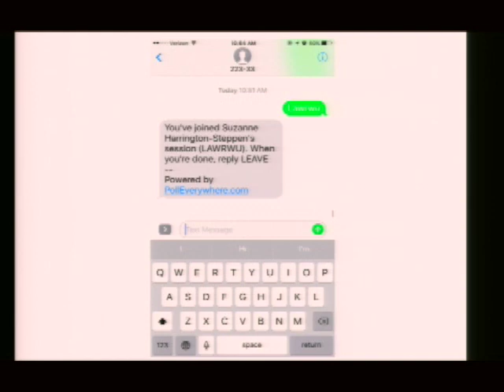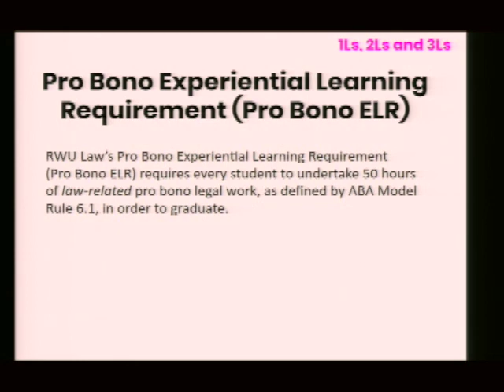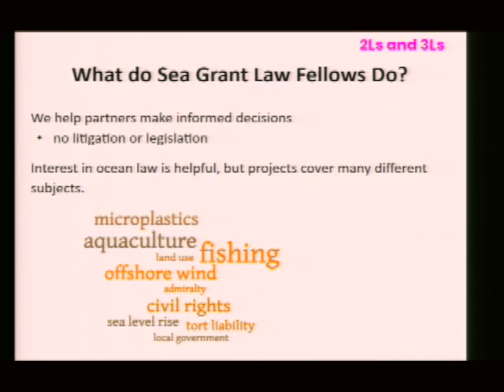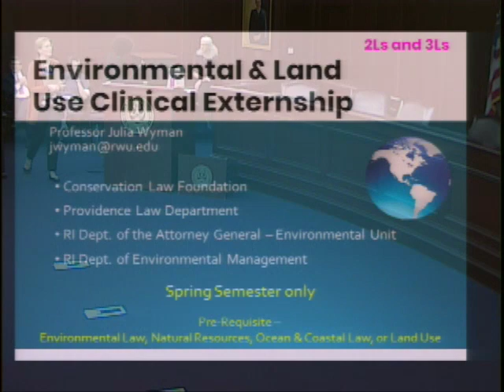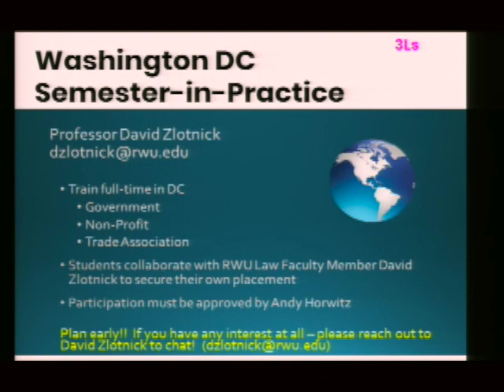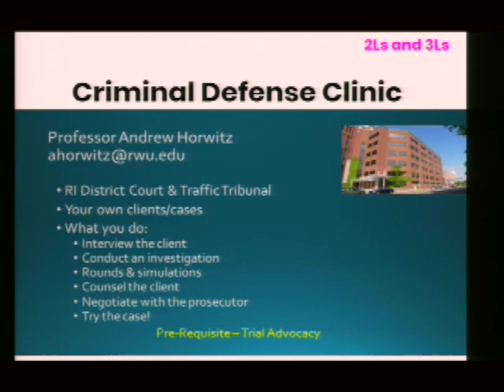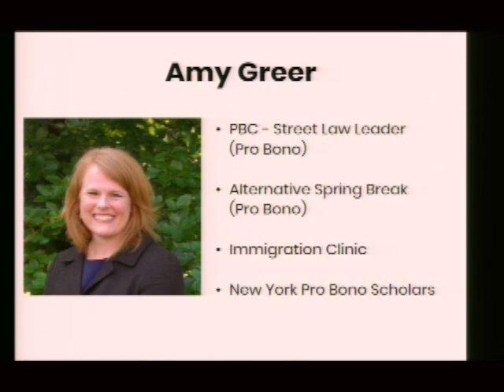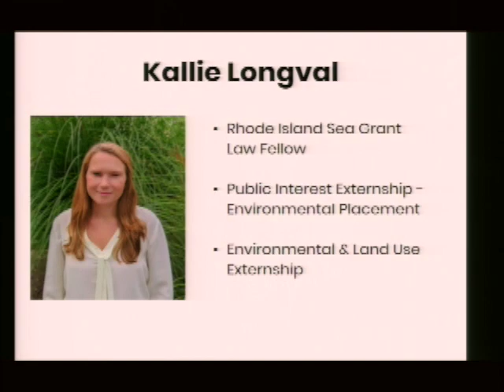1L Orientation Law 101119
1L Orientation Law 101119